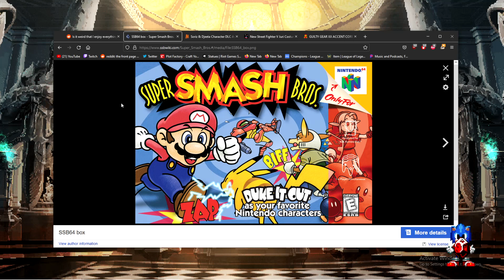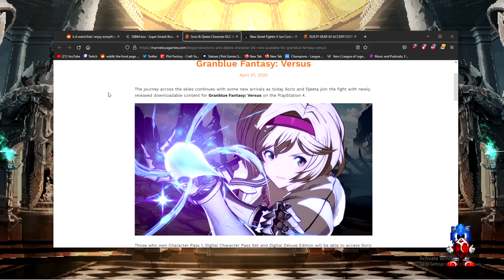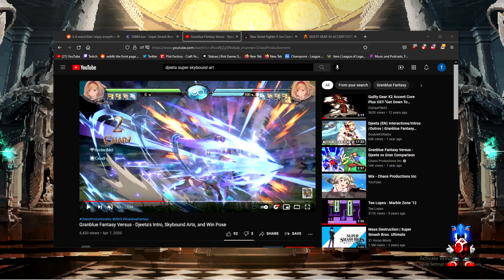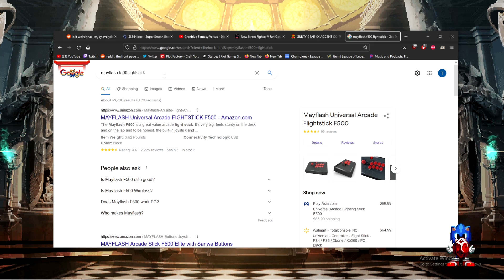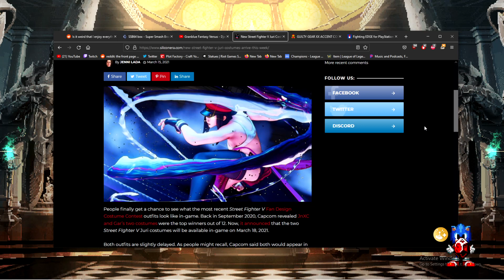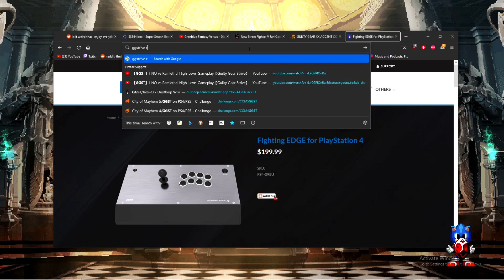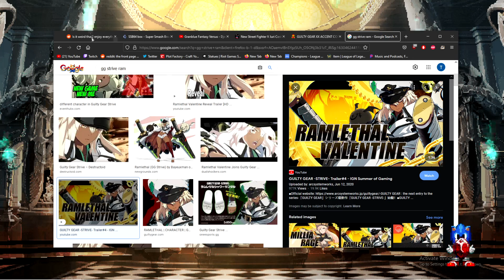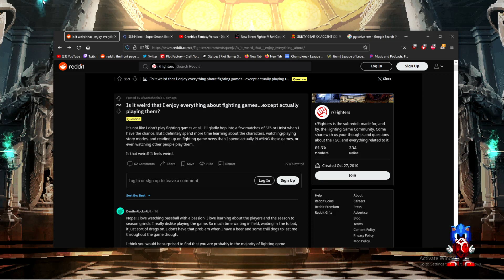"I enjoy everything about fighting games... except actually playing them!"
Hey guys, I came across a post on r/Fighters that really spoke to me as I've battled with this issue myself in the past. I go over my journey through fighting games and how I came to play Guilty Gear: Strive.